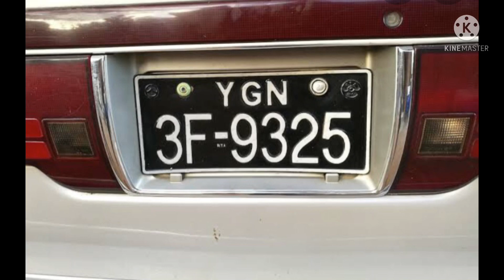โลกโซเชียลเมียนมาร์เดือดกับข่าวการเปลี่ยนป้ายทะเบียนรถรูปแบบใหม่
ขอบคุณทุกคนที่เข้ามารับชมและติดตาม🙏🙏❤️ ကျမချန်နယ်ကို subscribeလုပ်‌ပေးပါဦးနော်၊
ထိုင်းအကြောင်းတွေစပ်စုမယ်